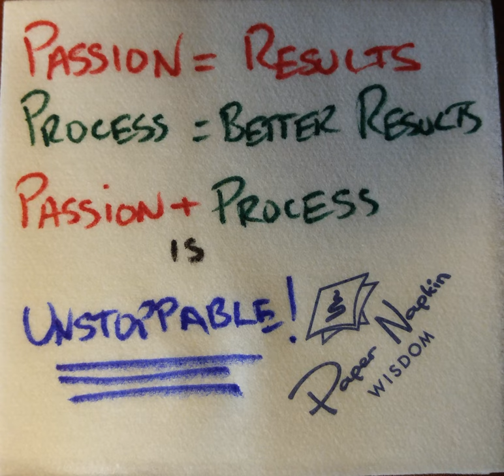TA 20: Passion and Process Combined is Unstoppable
I so often hear about entrepreneurs, leaders, and difference-makers wanting to get more results – scalable results – exponential results. They talk about their hearts being into it, but they are not driving the results they want.

The answer is simple, you have to couple passion and process to get crazy results – exponential results.

You have to be wildly committed to the goals that you set, and make progress on them every day. You cannot do this without a process that permits you to focus on them, to relentlessly execute on them.

If you want a structure to help you do this, I want to give it to you. and sign up, we’ll send you the e-book that contains the secret structure that will build more scalable, even exponential results than you had thought possible.

You have so much to give, you had better start now.

Take Action is a short podcast, usually between 3 to 5 minutes long, and the focus is on the small, 1% improvements we can make in our businesses and lives. Small changes make a big difference!

This podcast will help you make small changes that will change your world, so we can together save the world one entrepreneur and small business at a time!